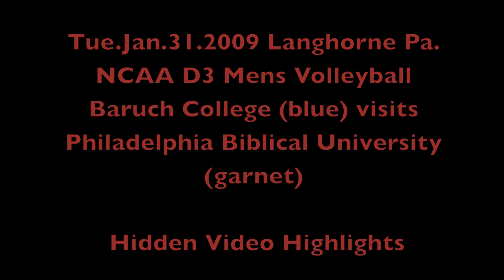HIDDEN VIDEO-NCAA D3 Mens Volleyball Highlights-#10 Baruch College @ PBU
Tue.31.Jan.2012 - Baruch College went to Langhorne PA to play Philadelphia Biblical University. Baruch would defeat PBU 3-1. Here are some HIDDEN VIDEO highlights.